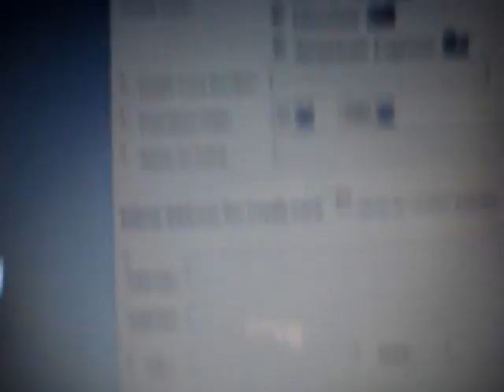Project for Awesome-United Mitochondrial Diseases Foundation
Why, yes, I am a nerdfighter.  And I care.  :D  I found a really, really worthy cause.